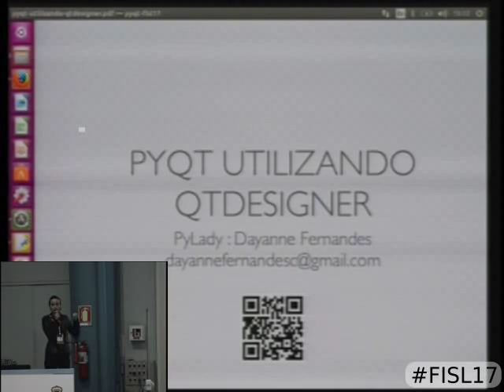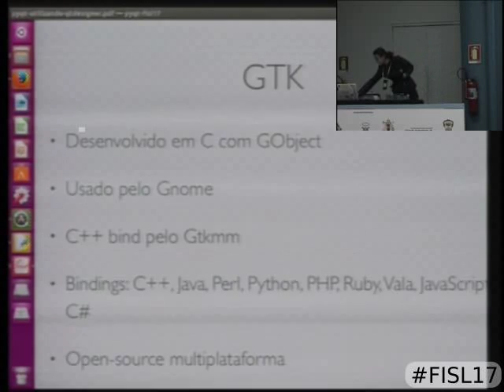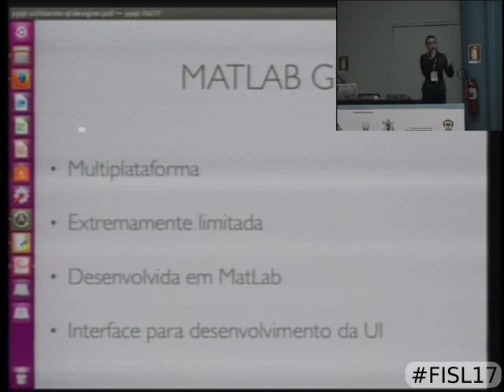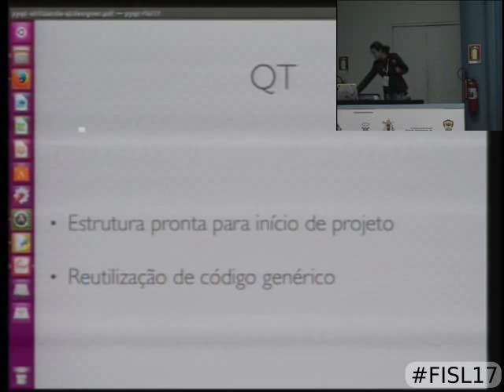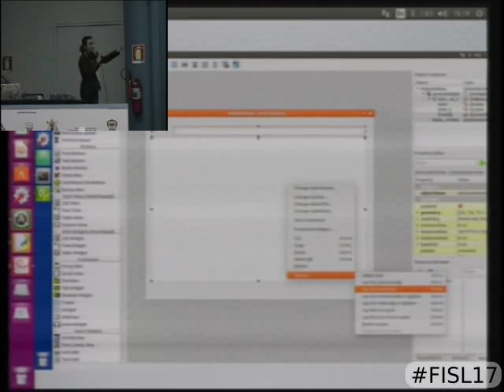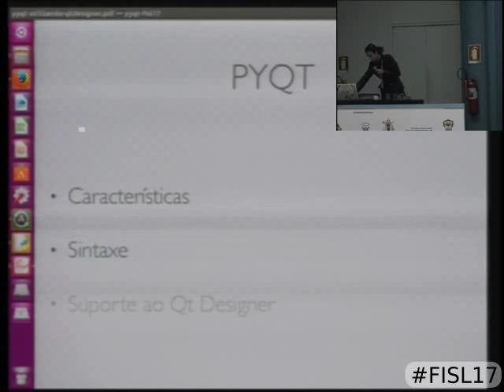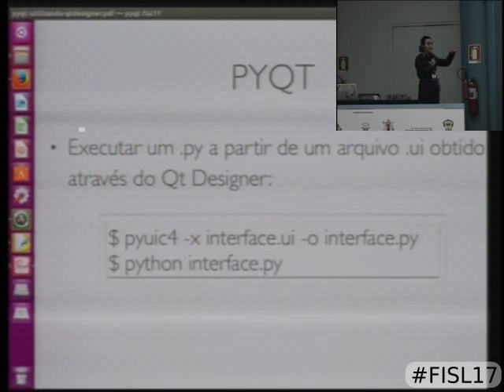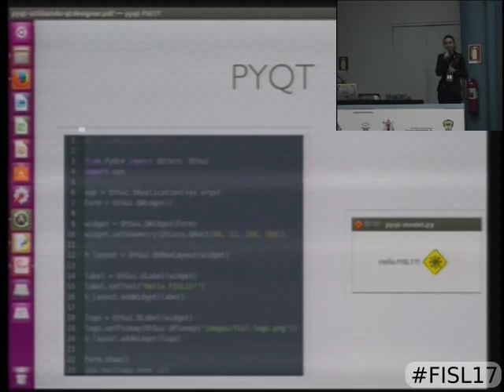PyQt utilizando QtDesigner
PyQt é um binder em Python do Qt, sendo Qt um framework multiplataforma em C++  para implementar interfaces gráficas (GUI). Na palestra iremos apresentar o motivacional de utilizar o Python como linguagem do Qt, em conjunto da utilização da ferramenta que auxilia no desenvolvimento do design da GUI com Qt, o Qt Designer, onde temos o estilo “what-you-see-is-what-you-get (WYSIWYG)”.

Dayanne Fernandes da Cunha